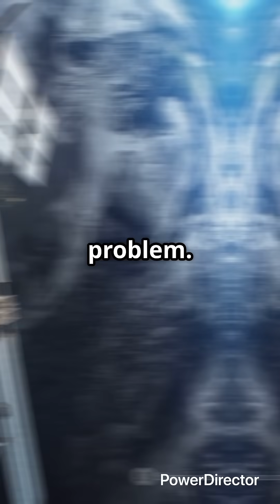Top 3 Weirdest ISS Facts: Smells, Speed & Space Games!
Ever wondered what the International Space Station really smells like? Or how astronauts play ping-pong with water? 🤯 Here are the top 3 weirdest ISS facts you never knew — from bizarre odors to insane orbit speeds and zero-gravity games.

🌍 The ISS orbits Earth 16 times a day
😷 It smells like burnt steak and body odor
🏓 Astronauts play ping-pong with floating water droplets